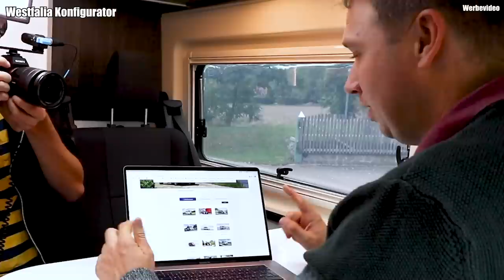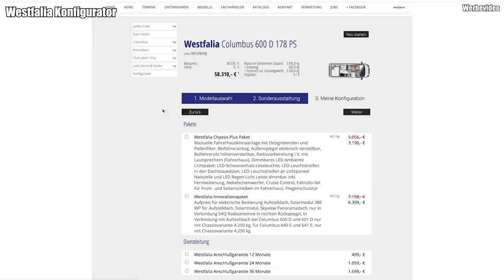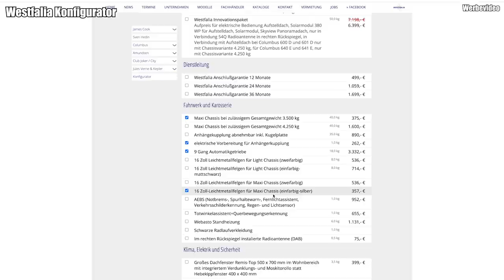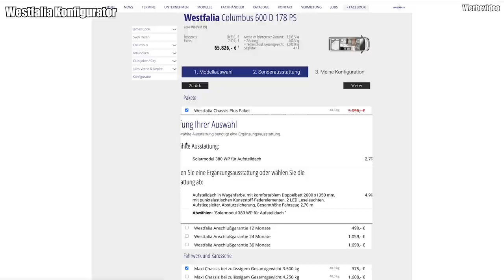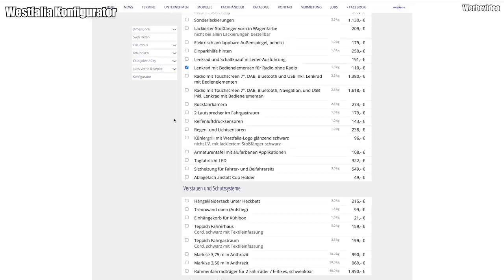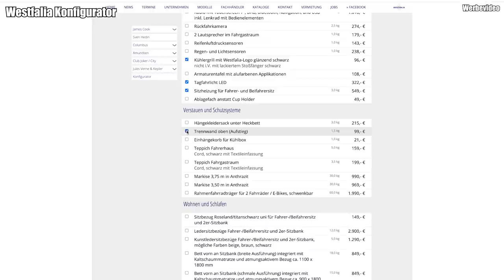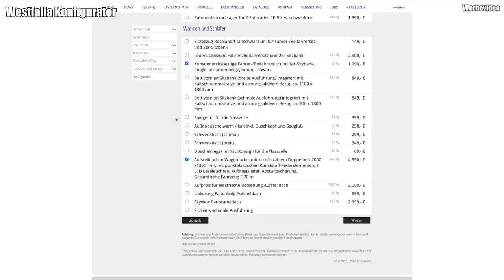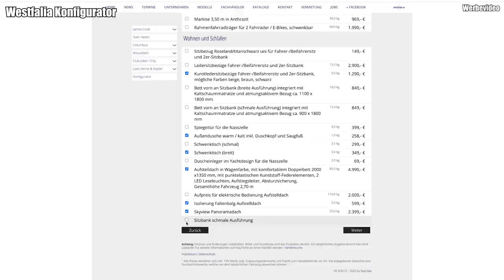👨‍👩‍👧‍👦 Bester 4 Personen Familien-Kastenwagen 🍾 Die Togos bestellen ihren Westfalia Columbus 600 D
Für die *neue Saison* benötigen wir ein neues Reisemobil. Warum wir uns für keinen Teilintegrierten oder Alkoven, sondern für den *Westfalia Columbus 600 D* mit Aufstelldach entschieden haben, erzählt euch Marcus hier. Mehr Infos und Fotos findet ihr auf unserer Webseite unter ➡️

👬Die Togos kaufen einen Westfalia Columbus 600 D 👫
Marcus möchte sich einen Westfalia für sich und seine Familie konfigurieren. Anhand des Westfalia Konfigurators kann er sein Wunschmobil vorab online zusammenstellen. Er hat sich für einen Westfalia Columbus 600 D mit Aufstelldach entschieden. Der Westfalia 600 D hat zwei Betten und ist ausgelegt für bis zu 4 Personen. Des weiteren wird  der Westfalia Columbus 600 D mit Solaranlage und Ladebooster ausgestattet, um auch Autark stehen zu können.  Zusätzlich zum Aufstelldach soll der Columbus 600 D das Westfalia Skyroof bekommen. Ganz besonders muss bei der Konfiguration der Ausstattung auf das Gewicht geachtet werden.

🔴 Wie schwer ist ein Westfalia Columbus 600 D?
In einen weiteren Video haben wir uns mit dem Gewicht eines Westfalia Columbus 600 D auseinandergesetzt und ihn genau gewogen: ➡️

🔴 Kapitel in dem Westfalia Columbus 600 D Video
0:00 Warum Kastenwagen
2:00 Kastenwagen für Familien
3:55 Argumente für und gegen anderen Familien-Kastenwagen
5:00 Pössl Vario 545 Eindrücke
6:30 La Strada Family Kastenwagen
9:20 Die Konfiguration unsers Westfalia Columbus 600 D
16:20 Farbwahl außen
18:20 Farbwahl innen
22:15 Skyroof - ja oder nein
23:40 Zusammenfassung Familien Kastenwagen

🔔Habt ihr weitere Fragen zu Westfalia Modellen?🔔
➡️ Was kostet ein Westfalia Bus?
➡️ Gibt es Alternativen zu Westfalia?
➡️ Welche Westfalia Modelle gibt es mit Aufstelldach?
➡️ Wo kann ich ein Westfalia Bus kaufen?
➡️ Wie lange sind die Lieferzeiten bei Westfalia?
➡️ Gibt es eine Westfalia Preisliste?
➡️ Wie groß ist der Kastenwagen Stauraum im Columbus 600 D

Schreibt uns oder ruft uns an: 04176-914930

In diversen Videos wurden wir gefragt, warum wir *keine teilintegrierten Wohnmobile* vorstellen und verkaufen. Die Hauptunterschiede haben wir hier für euch aufgelistet:
1️⃣ Kastenwagen sind deutlich *verwindungssteifer*: Durch die geschlossene Kabine ist der gesamte Wohnraum deutlich stabiler als bei einem Teilintegrierten
2️⃣ Kastenwagen sind *günstiger* . Sie benötigen keine Aufbau-Inspektion und kosten im Verhältnis auch weniger: Bei den klassischen Teilintegrierten Wohnmobilen ohne Monoque-Bau müssen die Nähte regelmäßig auf Dichtigkeit kontrolliert werden. Zudem liegen vergleichbare Reisemobile zumeist im Einstiegspreis höher.
3️⃣ Kastenwagen haben eine *Schiebetür* : Wir sind davon überzeugt, dass wir auch viel Zeit in der Natur verbringen. Wir lieben das Kochen an der geöffneten Schiebetür.
4️⃣ Kastenwagen sind *wertstabiler*: Schaut euch Auto wie die California von vor 25 Jahren an. Aber auch alle Pössl und Westfalia haben nach über 10 Jahren einen sehr hohen wert
5️⃣ Kastenwagen sind *cooler & bunter* : Wir lieben das Design, die Jungendlichkeit und genießen es, auch auf herkömmlichen Parkplätzen unterzukommen.